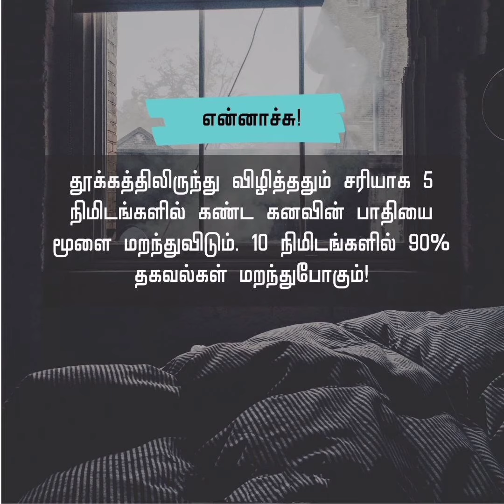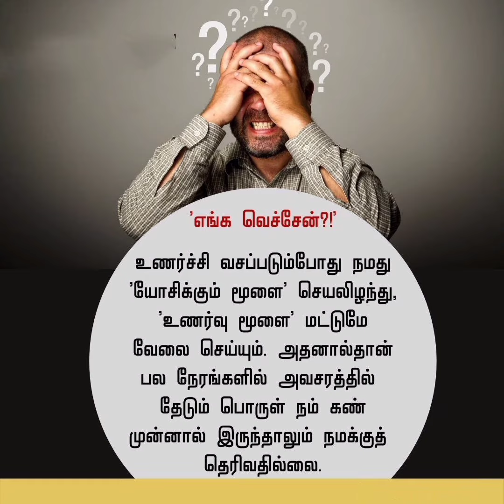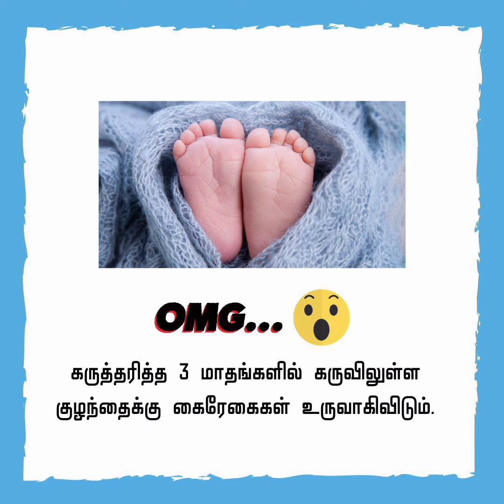சுவாரஸ்யமான தகவல்கள்!- வாங்க கேட்கலாம். Intresting Facts.